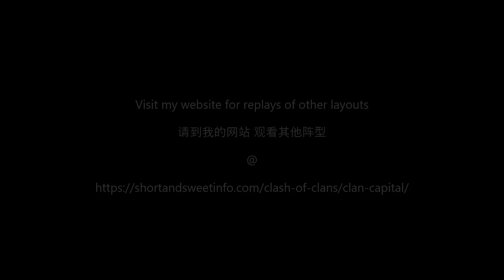Capital Peak Level 10 Corner Peak in 3 attacks (layout 2)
This video demonstrates how to complete attacks on Capital Peak Level 10 base position at corner in 3 attacks.

00:00 1st attack
01:44 2nd attack
03:08 3rd attack